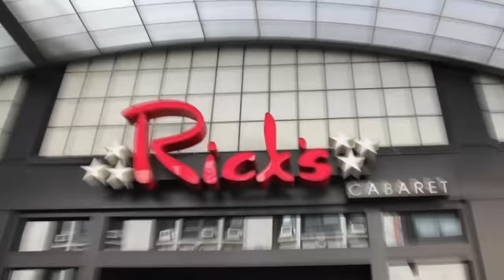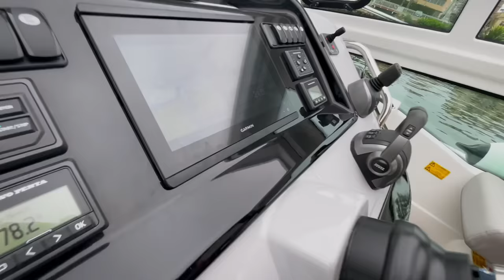AlVolante ? NO! AlBarco!!! JAIME CAMIL & Escorpión Dorado. (Su fortuna, sus ex y escándalos)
Mi súbdito que más me aguanta los golpes que le he dado conla vida, hoy fue mi chofer.